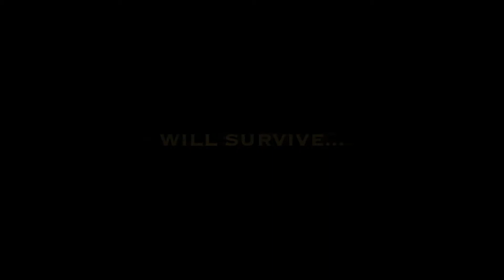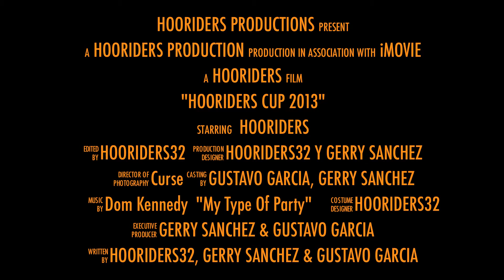Hooriders Cup 2013 (Trailer #2) H.C.B.T.2013 (1080p)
HOORIDERS32, HOORIDERS, HOORIDERS CUP 2013, H.C.B.T. 2013, BEER PONG TOURNAMENT,